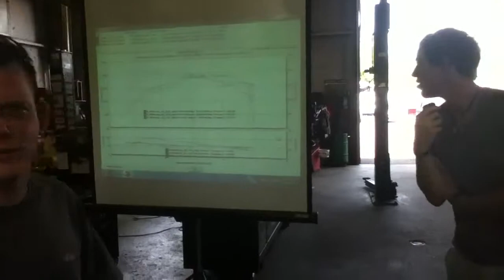My gti at Moore automotive dyno day part 3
3rd dyno 195hp 212tq